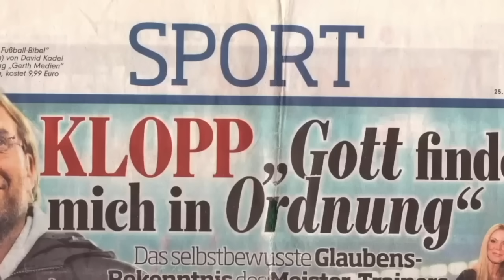Die LEGENDÄRSTEN Jürgen Klopp Interviews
Die besten Jürgen Klopp Interviews (Borussia Dortmund & Liverpool)
Die lustigsten Momente/Top 10 Interviews & Sprüche

PLEASE if you have any issue with the content used in my channel or if you find something that belongs to you, before you submit a claim to youtube SEND ME A MESSAGE at
I work really hard for this YouTube Channel and i can't start all over again. Thank you for understanding